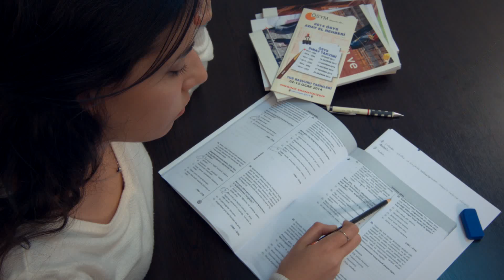ÖSYM 2014 Kamu Spotu - Sınav Öncesi Uyarılar